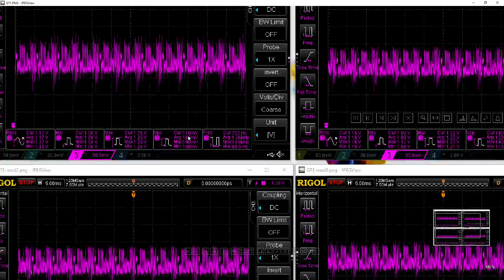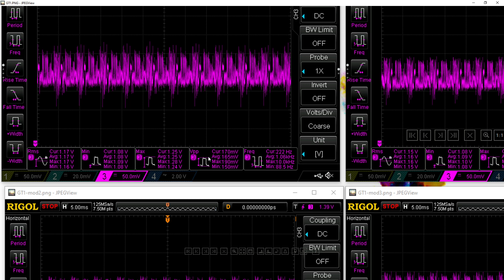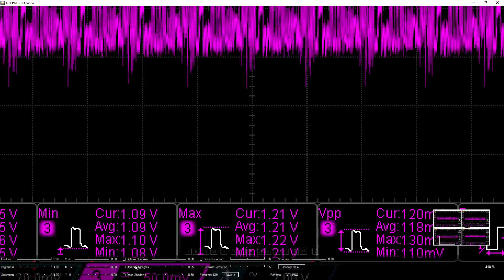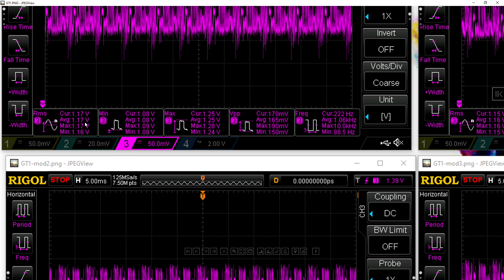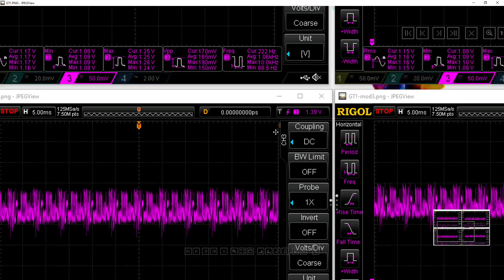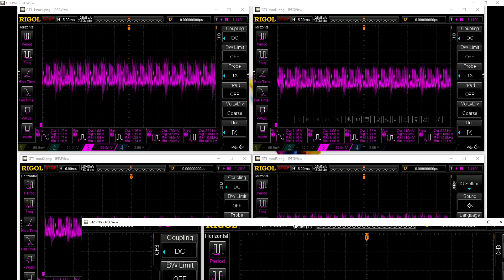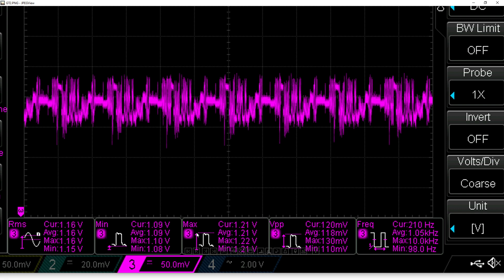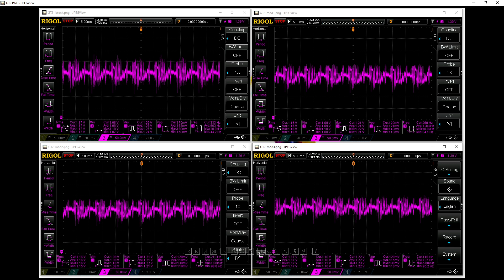RX VEGA 64 capacitor upgrades with oscilloscope measurements.